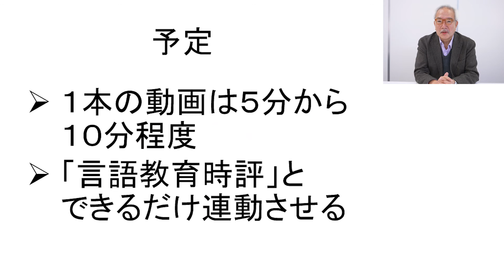大津由紀雄 言語教育動画 第01回「言語教育動画シリーズ」について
言語教育動画シリーズについて語ります。どんな経緯でこの企画を思いついたか。どんな内容になるのか。大津からみなさんへのお願いもあります。@言語@教育@大津由紀雄@英語